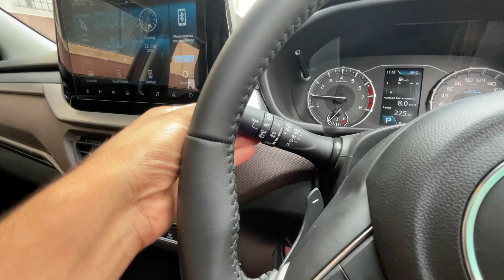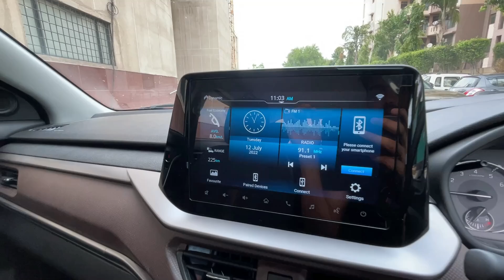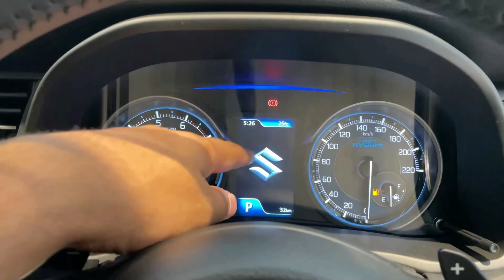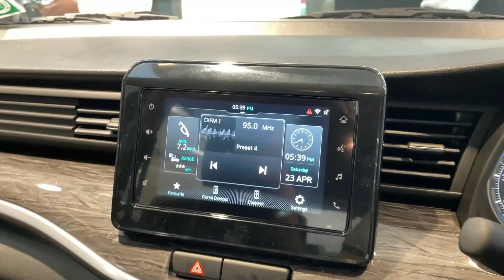New Maruti Suzuki Brezza Vs XL6 - 6 Str Or 5 Str in Same Price | Confused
Detailed Comparison of 2022 New Maruti Suzuki Brezza &